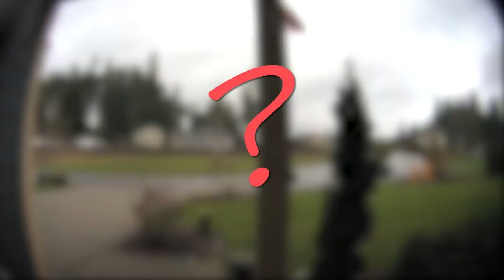Scary Doorbell Camera Videos Leaked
From a neighborhood fire caught on doorbell camera to a creepy pair of front door visitors, we look at scary doorbell camera videos that have been leaked.

7. Neighbors concerned about porch prowler
4. Matt was at work when he got an alert from Ring.
1. INSTANT KARMA: Package thief injures ankle during getaway